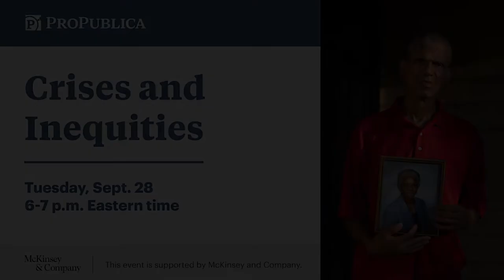Crises and Inequities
The power system fell to Hurricane Ida. The hospital fell to COVID-19. Vulnerable residents were hit hardest. The city of New Orleans is a case study in what happens when disasters overwhelm vital infrastructure. In this event, ProPublica reporters discussed inequities that arise in crises and examine what New Orleans institutions have learned, if anything, from prior disasters.

• “Entergy Resisted Upgrading New Orleans’ Power Grid. When Ida Hit, Residents Paid the Price”